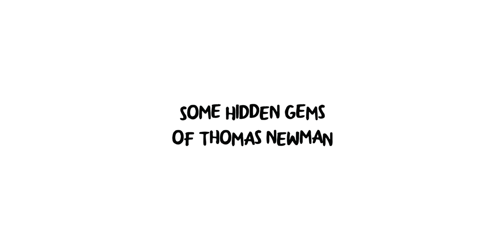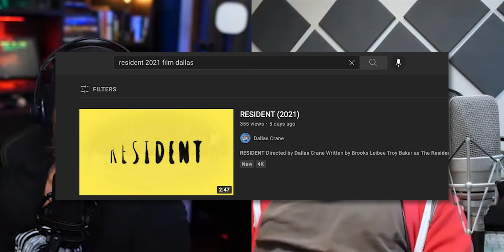The many sides of Thomas Newman - You Gotta Hear This! Ep. 7 feat. Troy Baker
Today we focus on Thomas Newman, with a simultaneous look at some of this biggest hits and lesser-known gems. Like Goldsmith, Horner and many others, Thomas Newman righteously deserves about 50 episodes of YGHT to do his body of work justice, so this is just a first entry.

Me!